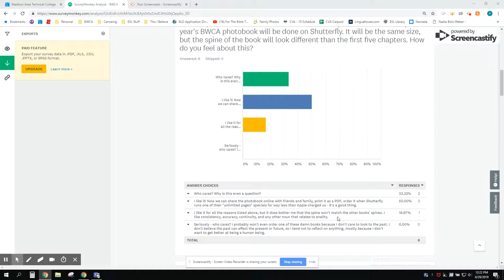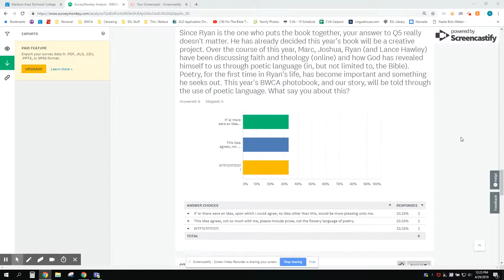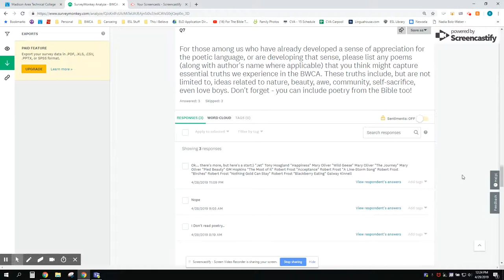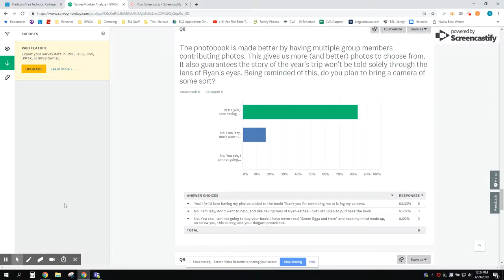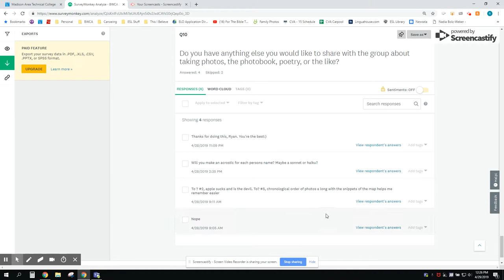BWCA 2019 - Photobook Survey Results!